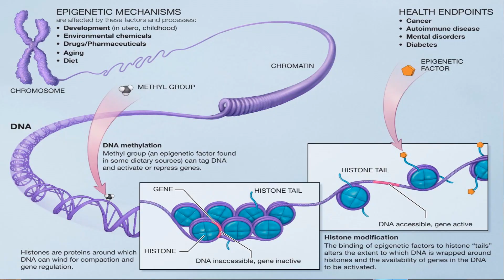What is epigenetics?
Introducing Face reading from the New Science of Epigenetics.